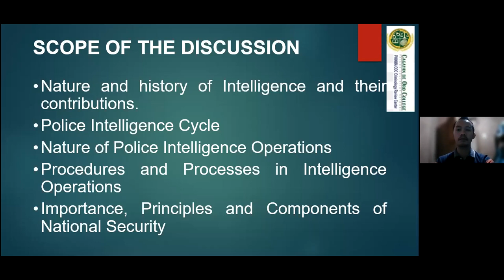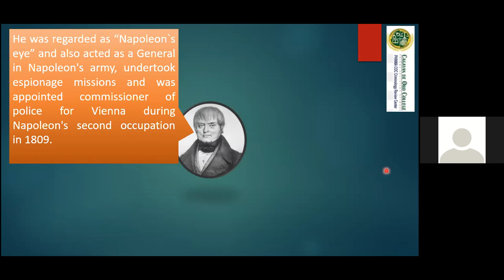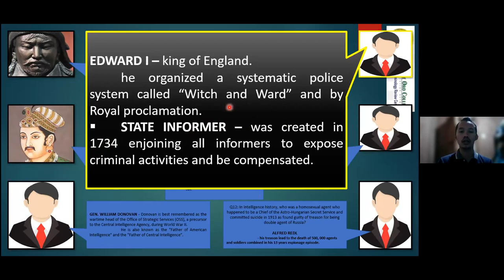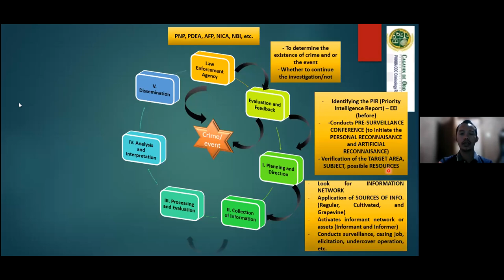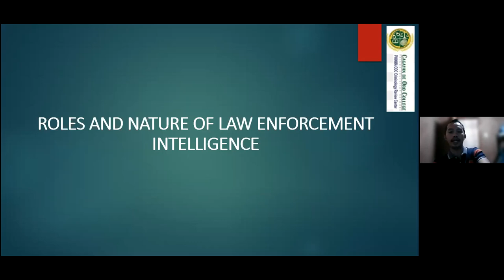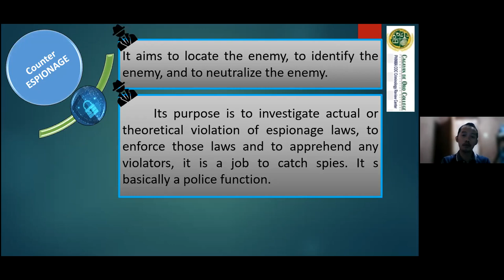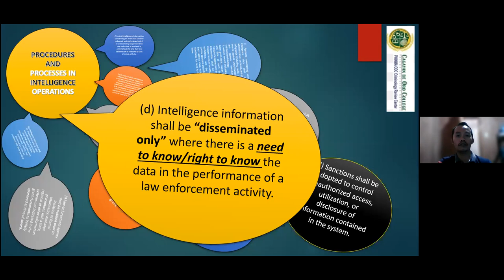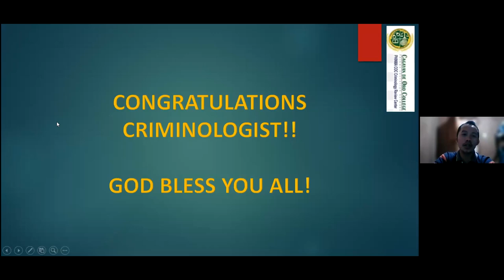Police Intelligence FULL LECTURE (version 2)|| TOS based lecture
SCOPE OF THE DISCUSSION:

* Nature and history of Intelligence and their contributions.
* Police Intelligence Cycle
* Nature of Police Intelligence Operations
* Procedures and Processes in Intelligence Operations
* Importance, Principles and Components of National Security